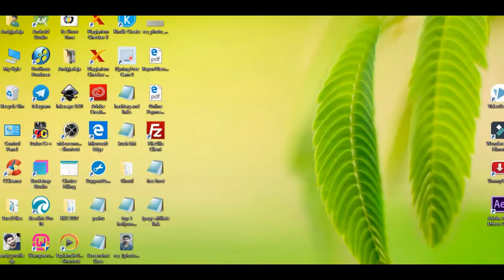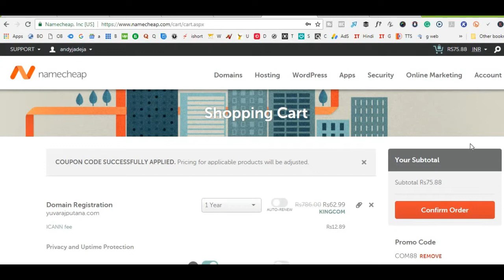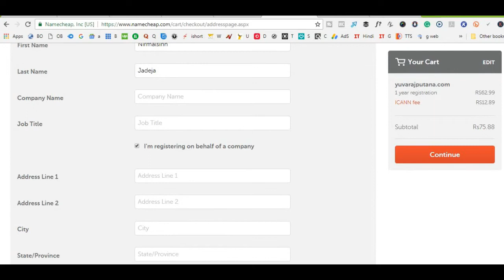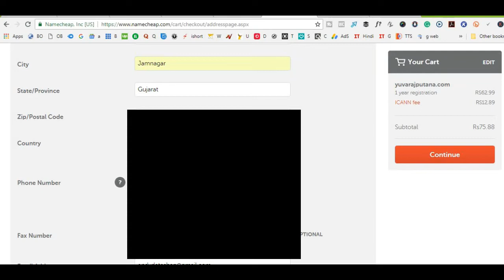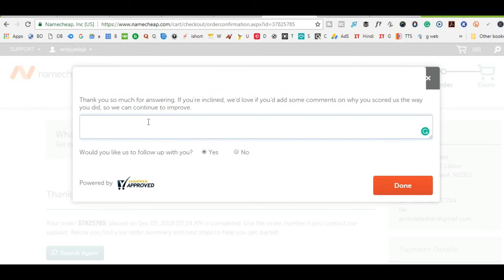Buy .com Domain Name in $1/Rs.70 For 1 Year From Namecheap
Buy .com Domain Name in $1/Rs.70 For 1 Year From Namecheap. How to buy .com premium domain names for the very cheap price only at $1 full tutorial in Hindi.

How to buy the domain name at 75 rupees

domain name kaise kharide,

namecheap se domain kaise kharide,

domain name kaise banaye,

domain kaise banaye,

domain kya hai in hindi,

domain kya hota hai,

namecheap domain,

domain registration,